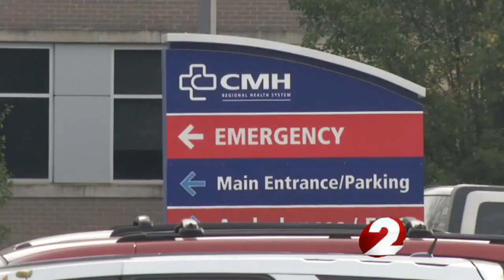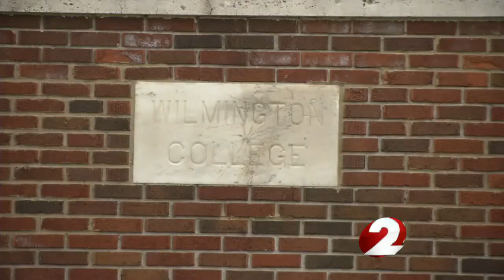Police investigate hazing at Wilmington College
Wilmington police said a 19-year-old man was taken to Clinton Memorial Hospital with a serious injury that required surgery after an alleged hazing incident.